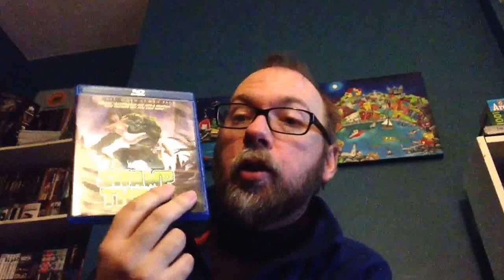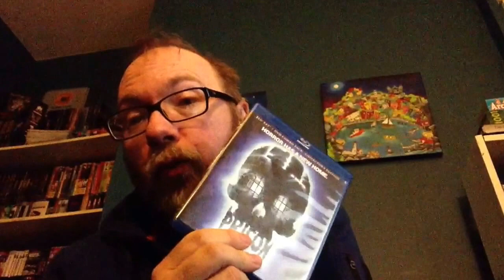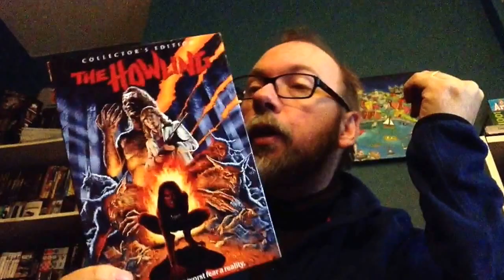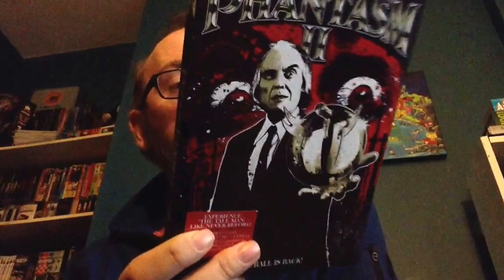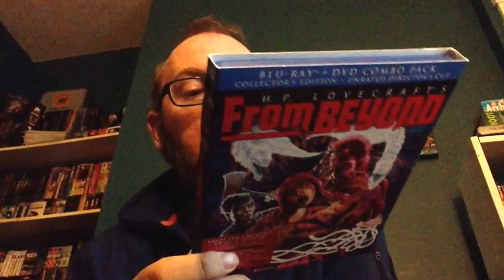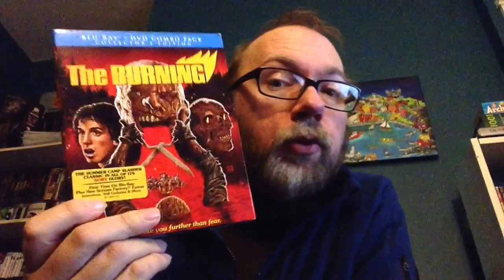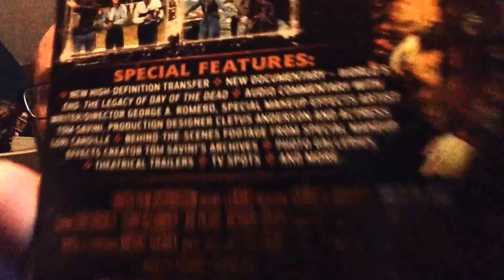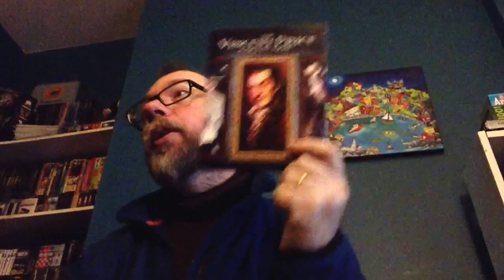Top Scream Factory Releases of 2013